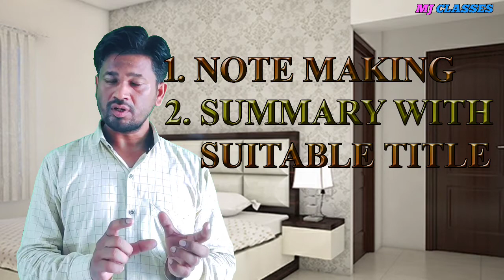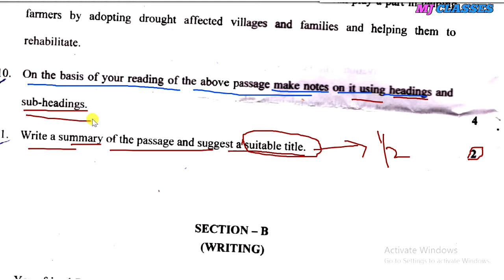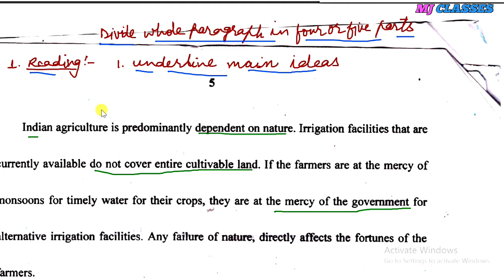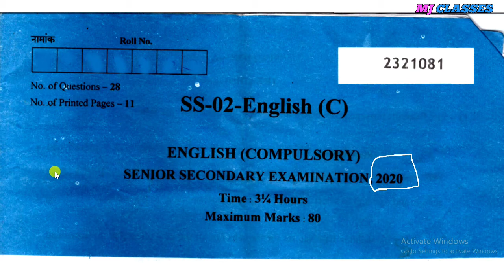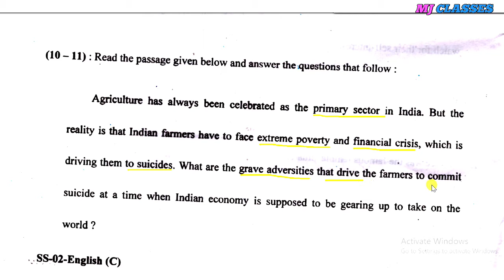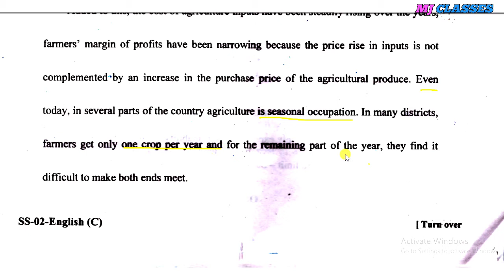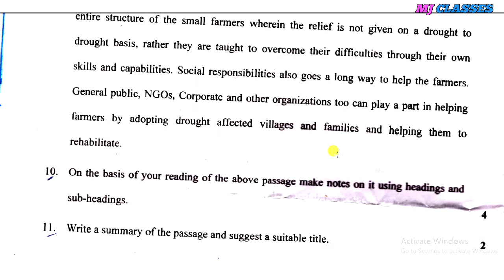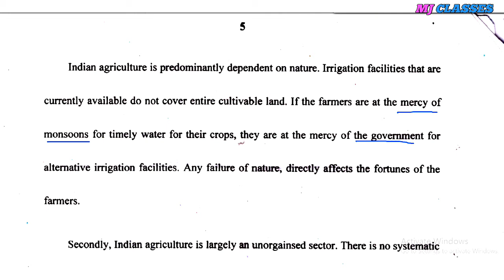NOTE MAKING AND SUMMARY For CLASS 11 & 12!!नोट्स बनाना एवं संक्षिप्तिकरण ||वर्ष 2020 पेपर हल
वर्ष 2020 पेपर हल प्रश्न संख्या 10-11
Note Making is a way of recording important details from a source. This source can be any book, article, meeting or any oral discussion. In note making, the writer records the essence of the information. It helps us to understand and clarify thinking. Note making saves a lot of time by going through the notes mad